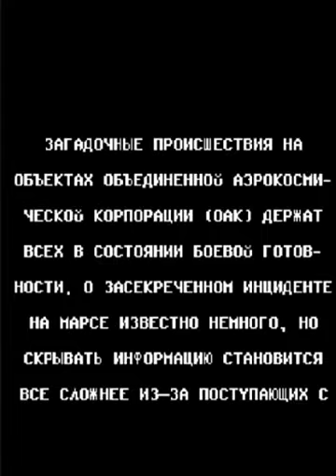Doom RPG II Русская версия (240 x 320) #1 - Tycho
Во второй части Вы снова оденете форму бравого десантника и высадитесь на Марсе, дабы надрать задницы и (или) иные места инопланетным тварям! Чем больше будет сражаться игрок, тем больше будет расти его опыт, и, как следствие, сила и здоровье. На уровнях можно собирать или зарабатывать кредитки корпорации UAC, и потом обменивать их на патроны, аптечки и другие приятные предметы.